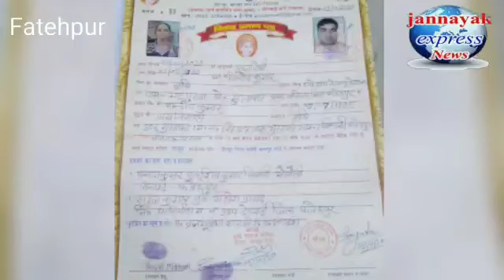प्रेम विवाह के बाद मचा बवाल, पिता दे रहे हैं जानमाल की धमकी